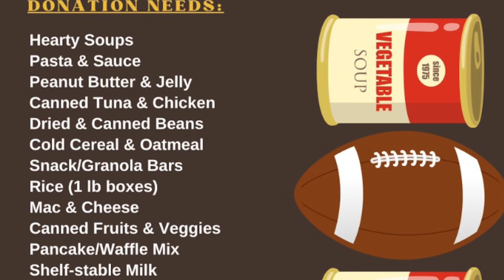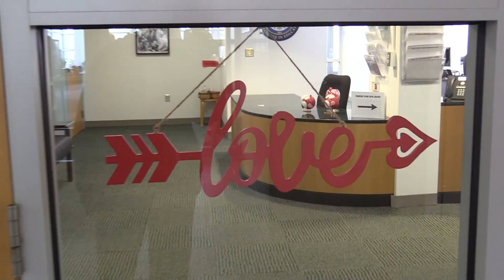Trojan TV 2 8 23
Brandon and Weston host this week's episode featuring teacher impressions, SWC CHampions Girls Indoor Track, Boys Basketball, and Who is your Valentine?